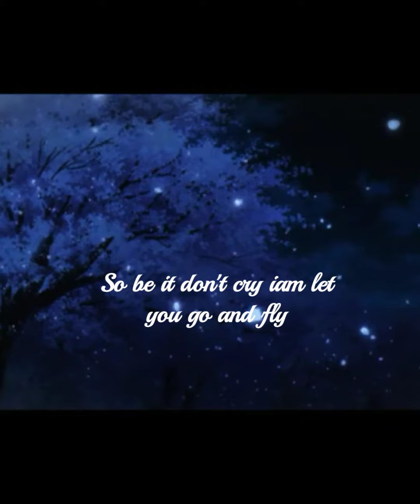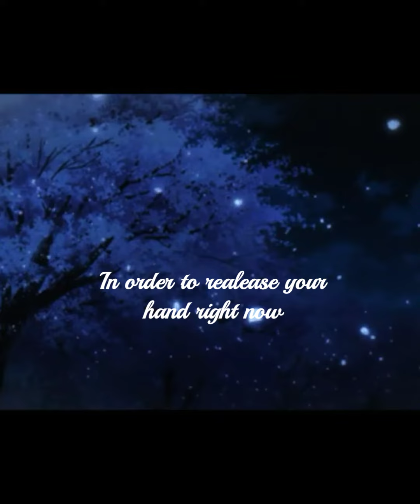Let go BTS lyrical video 💜 bts 방탄소년단 borahae💜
.bts kpop lyrical videos BTS
Follow for more updates
Kimnamjoon Kimseokjin Minyoongi junghoseok parkjimin kimtaehyung jungkook bts army borahae btsarmyforever btsforever OT7 btslegends btsarekings btsdomination2021 btsgrammy's2021 btsrunepisoded kpop exo twice iu monstax straykids got7 igot7 bol4 instareels reelsvideo korea koreandrama chineesedramas btsedits btsvideos namjin vhope vkook btslovesarmys ipurpleyou💜